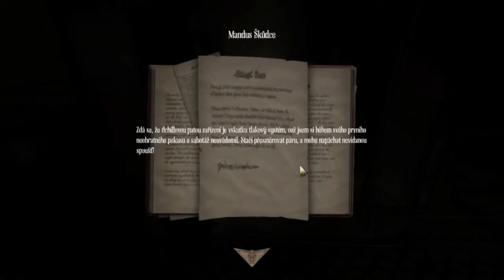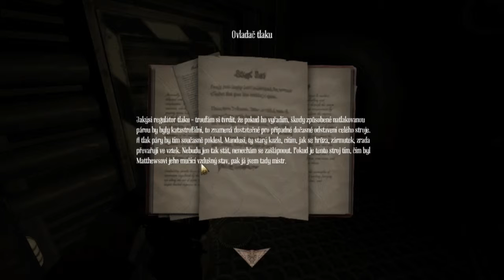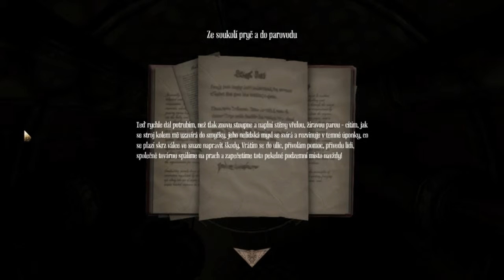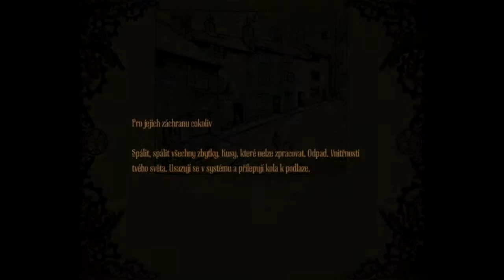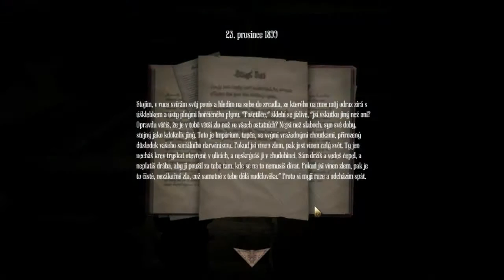Amnesia: A Machine for Pigs [#13] CZ - Parovod [CZ] český let´s play